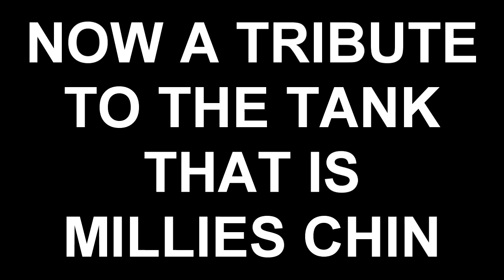The Ship | Multiplayer Mayhem #1 | W/ Millie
Guys we are back! Ready for a huge number of uploads throughout the summer! Enjoy!

Thanks to Millie for joining us for this video!

Social Networks!